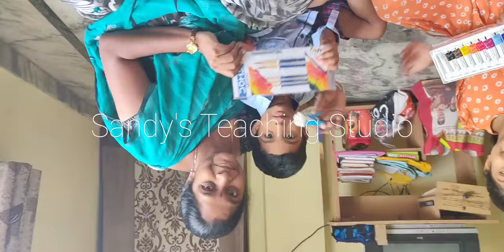Make a Tree with painting easily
This video tells you about, how to paint easily with acrylic paints and colour ful.